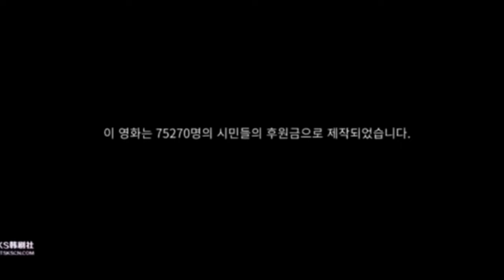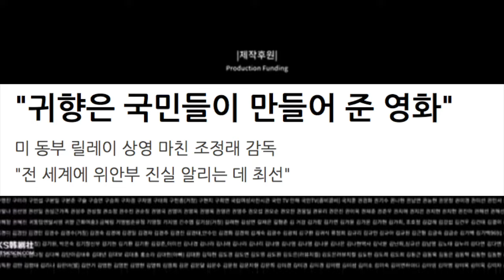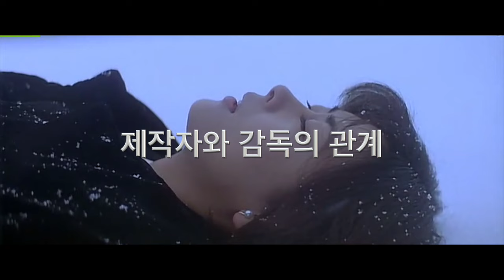우리끼리 순모임 - 영화는 누가? 왜? 만드는가?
영화 시상식에서.. 연출상은.. 감독이 받지요?
그렇담..
작품상은 누가 나와서 받을까요?